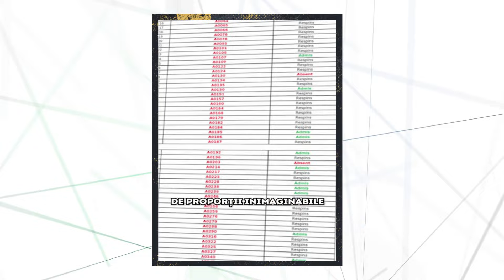Trei subiecte care arată că mai există speranțe pentru viitor, dar sunt multe iluzii în prezent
În episodul de astăzi, la ÎN LUPA MEA! vă vorbesc despre modul în care înțelege d-na senator să se comporte ca europarlamentar, despre nivelul psihologic al tinerilor magistrați și minunata absolventă a Colegiului Mihai Viteazu din Ineu, Iulia Cociuba, care a dat cu sistemul de învățământ de pereți. Un mesaj puternic pentru colegii ei de generație dar și profesori.